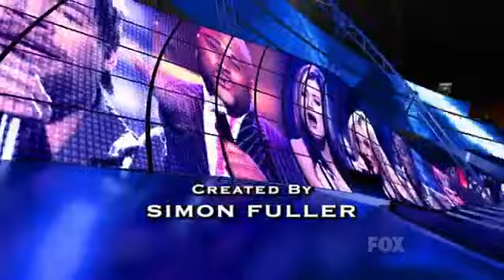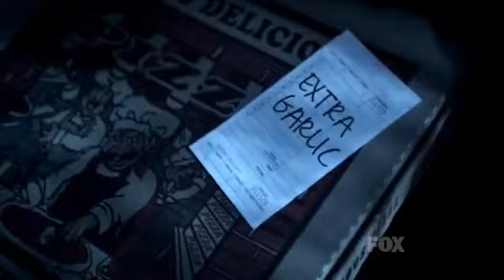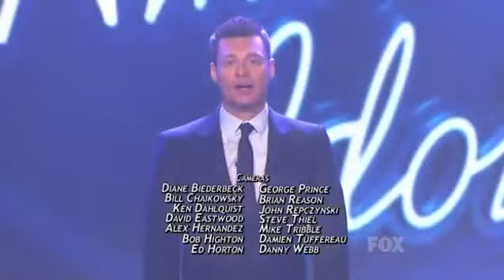American Idol Season 9, Episode 35, Top 6 Results